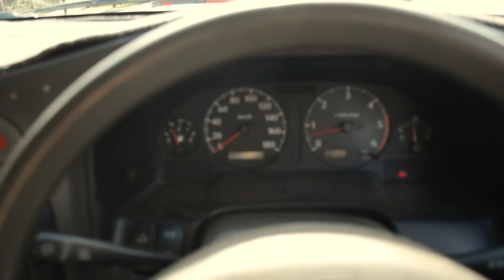Modified NP300's send Rainbow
Modified NP300's Facebook page get together for a weekend at Rainbow.

Song: BIG WILD - Empty Room
(I know you wanted to hear the NP300 injector tick but the audio was all too wind affected)